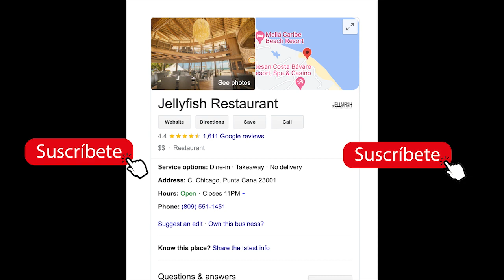La MEJOR LANGOSTA en Punta Cana - Restaurante JellyFish obligatorio ir.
Si vas a Punta Cana, tienes que ir a comer Langosta al JellyFish! super recomendado, frente a la playa y con un muy buen ambiente y excelente comida.

You need to check Jellyfish in Punta Cana, they have great lobster, Fresh sea food, caught by local fisherman. Organic Tropical Ambiance, the Featuring Lounge Music. Friendly Service. the  Beach Front Location. Events. Weddings.